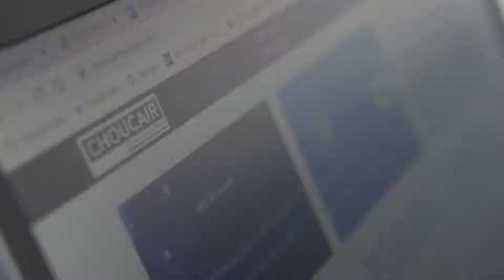'Es una competencia que tarde o temprano vamos a tener que dominar': María C. Choucair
Las soluciones de software creadas con programación impactan la productividad y economía de las empresas. El Ministerio TIC los invita a participar de la convocatoria MisiónTIC2022, con la que 100 mil personas podrán formarse en programación.